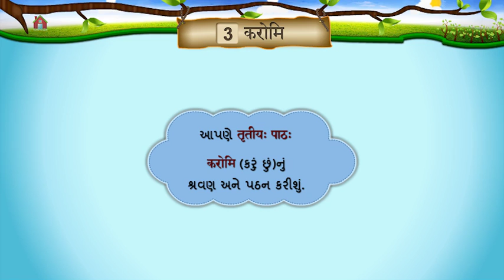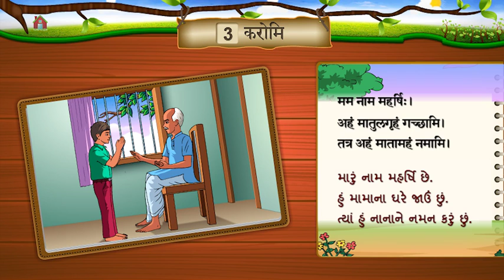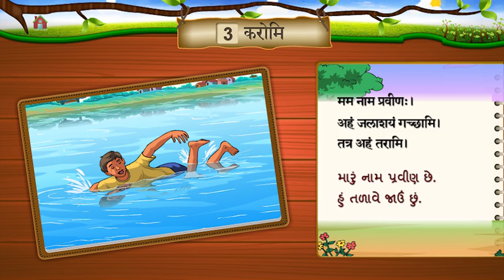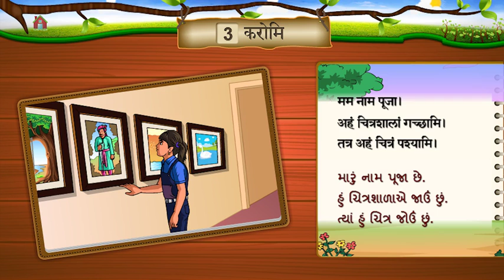STD 6 SANSKRIT UNIT 3 TEXT SEM 2